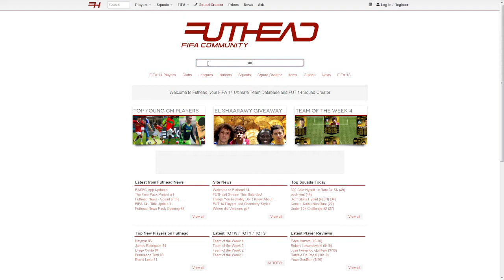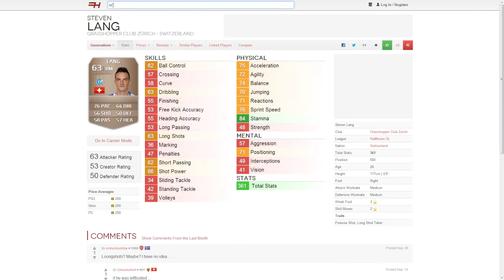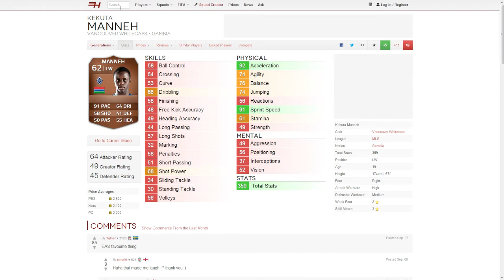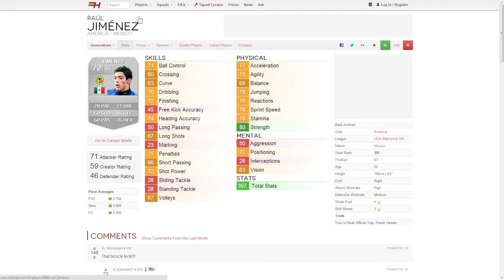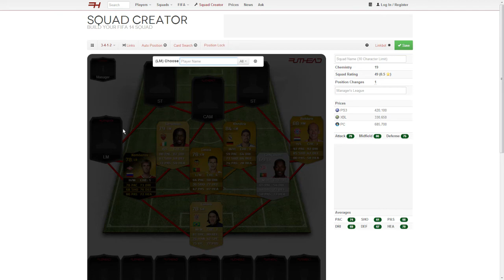FUT 14 - TOTW 5 Predictions (15th October)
Hey guys, hope you enjoy my suggestions for Team Of The Week 5 of Fifa 14.